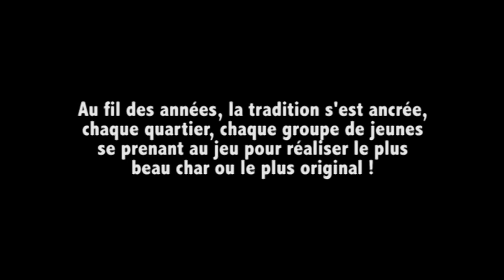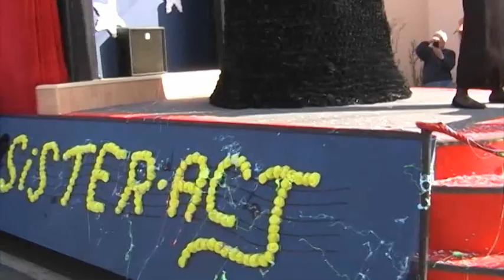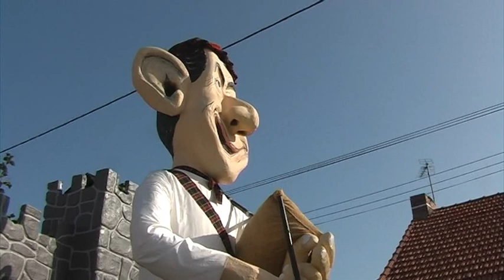Mi-Careme 2012 Talmont Saint Hilaire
Petit montage vidéo très rapide de la 34ème édition de la Mi-Carême de Talmont Saint Hilaire, le 24 mars 2012, sous un soleil magnifique. La qualité est moyenne et au format flv afin de mettre cette vidéo en ligne rapidemment.